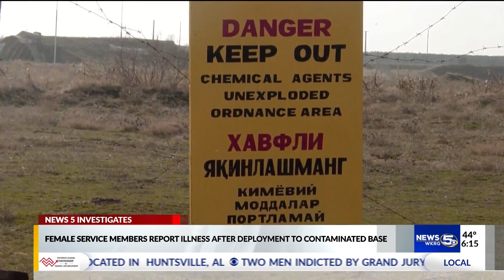More women service members report illnesses after deployment to contaminated airbase